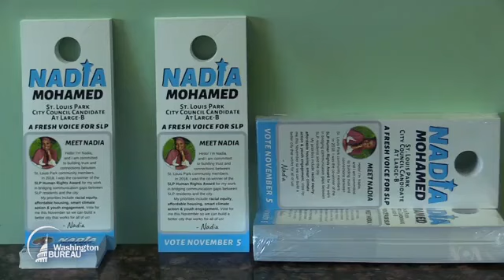VOA: KIJANA mdogo miaka 23 ajitokeza kugombea UDIWANI /WASHINGTON BUREAU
VOA: WASHINGTON BUREAU: KIJANA mdogo miaka 23 ajitokeza kugombea UDIWANI

Kijana mdogo mmarekani mwenye asili ya Somalia mwenye umri wa miaka 23 Nadya Mohammed amejitokeza kugombea udiwani nchini Marekani.